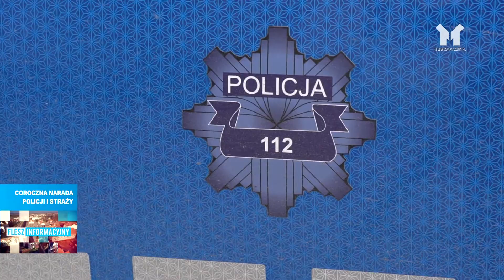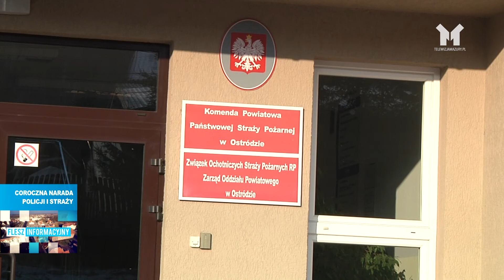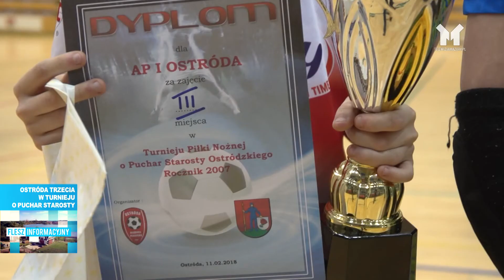FLESZ INFORMACYJNY 13.02.2018